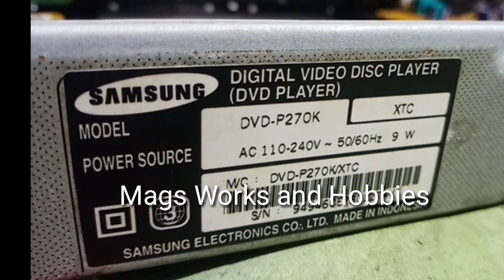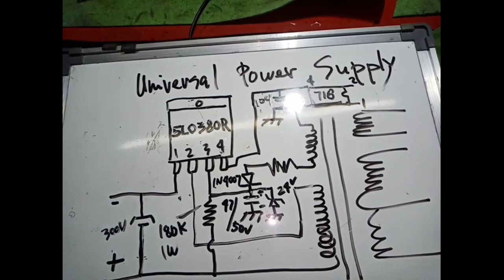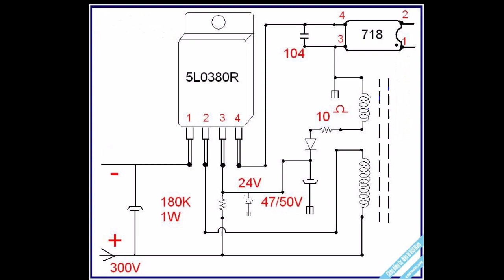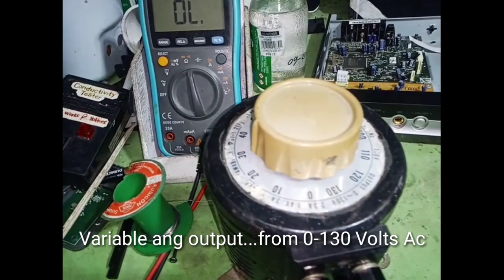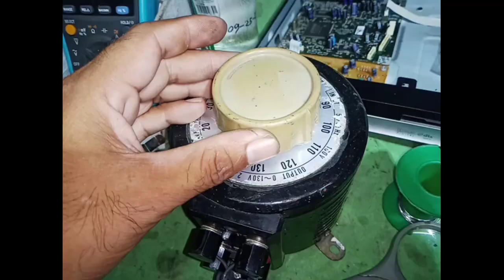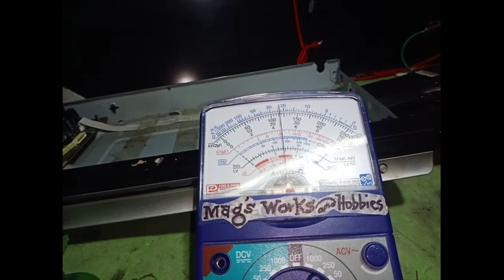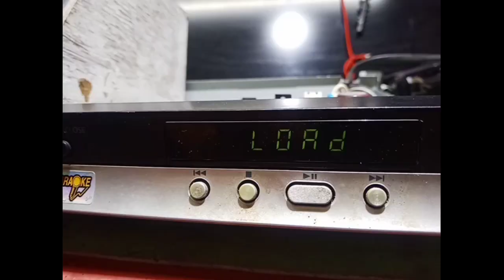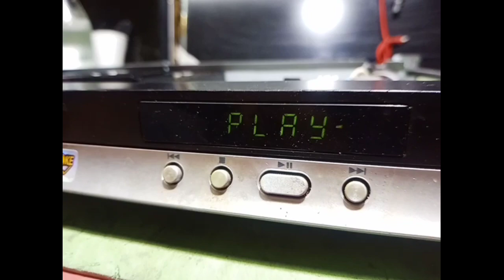Samsung Burnt power supply solutions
Samsung DVD player burnt power supply...repair it using DIY universal power supply.